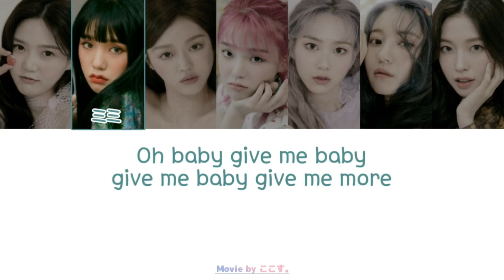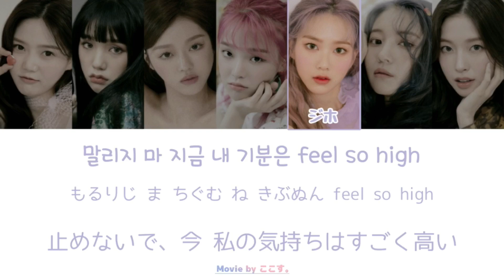【 カナルビ/日本語訳/歌詞 】Dun Dun Dance ( 던던댄스 ) - OH MY GIRL ( 오마이걸/オーマイガール )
▽歌手名
OH MY GIRL / 오마이걸 / オーマイガール

▽曲名
Dun Dun Dance

意訳誤訳を含みます！

🧸他アプリ等への転載について🧸
　URLを載せて作者名 (ここす。) が
　わかるようにして頂けますと幸いです😞🙏
　転載後は「〇〇に上げました〜！」など言って
　頂けますと見に行きますので報告お願いします😉🌷

今日も閲覧頂きありがとうございました🌸